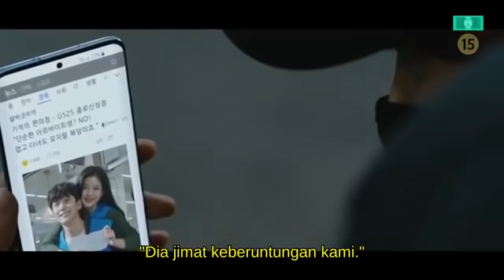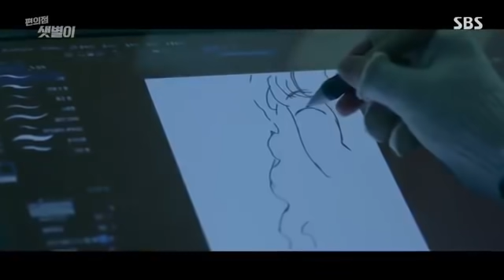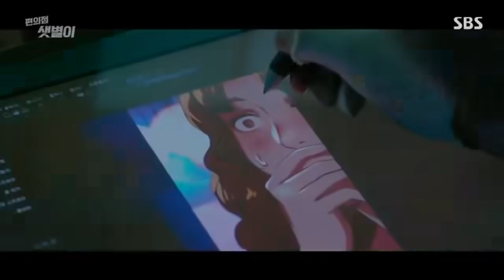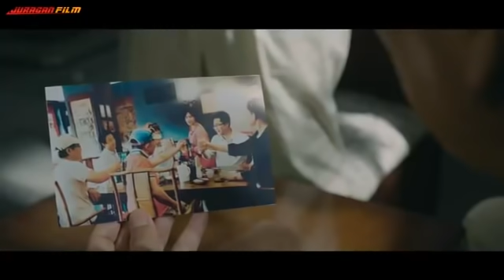BACKSTREET ROOKIE EP.06 SUB INDO DRAKOR 2020